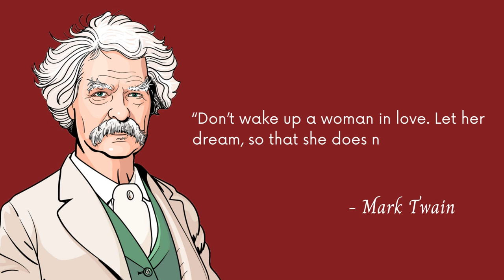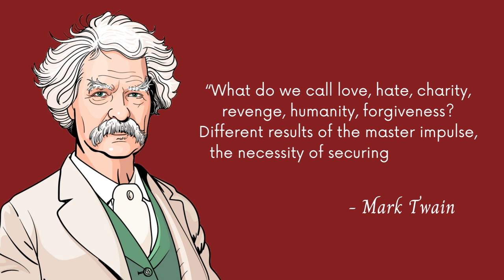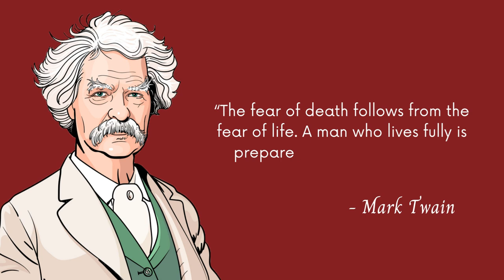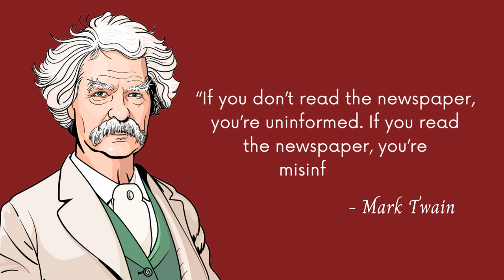Do this and girls will Follow You everywhere. By mark twain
Mark twain was more than the man who created iconic characters Tom Sawyer and Huckleberry Finn and wrote portraits of late-19th century Americana. Twain, born Samuel Langhorne Clemens, was a provocateur of his day: Witty, heartfelt and happy to challenge those in power using his pen, which was far mightier than any sword. Aside from being a great literary mind and philosopher, Twain was also an accomplished inventor, boasting three patents and a friendship with Nikola Tesla. His intellect was matched only by his embrace of the everyman, and that down to Earth quality is evident in his most famous turns of phrase. These  Mark Twain quotes will inspire you to think, learn, love and live life to the fullest—and make you laugh.